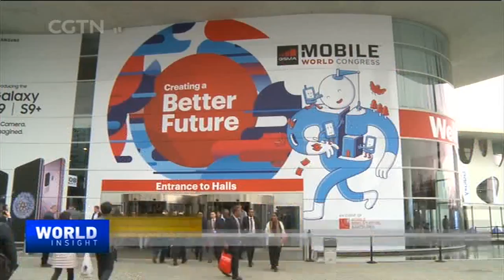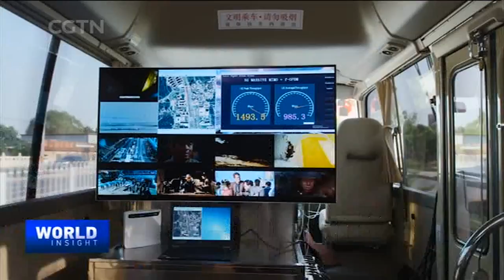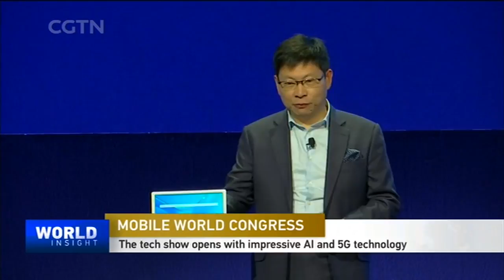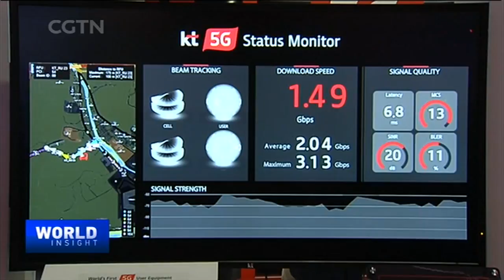5G Era and Story of Ballet Queen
The Mobile World Congress has opened in Barcelona, where Huawei has unveiled the first 5G chip. Will the US and China race to commercialize 5G Internet? And, on today's edition of our series "Women On Top," Tian Wei speaks with Tan Yuan Yuan, widely considered the greatest Chinese ballerina.